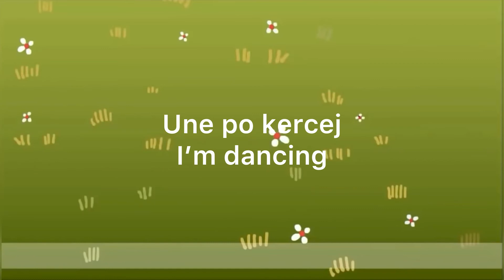Learn albanian language -short stories